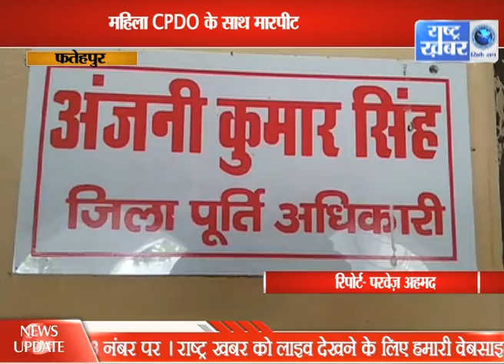UP BULLETIN 1 // 17 MARCH // RASHTRA KHABAR //